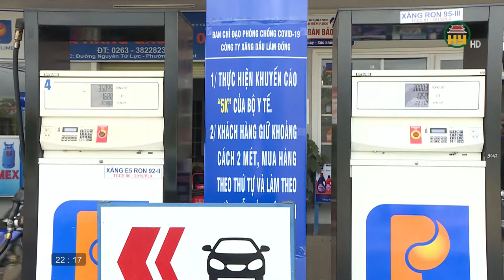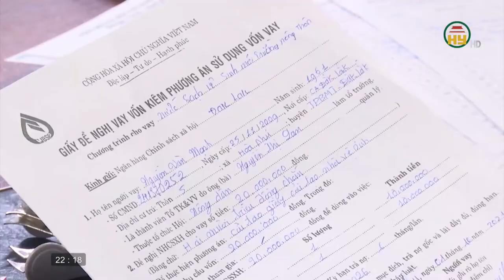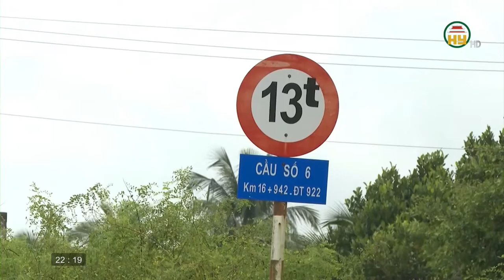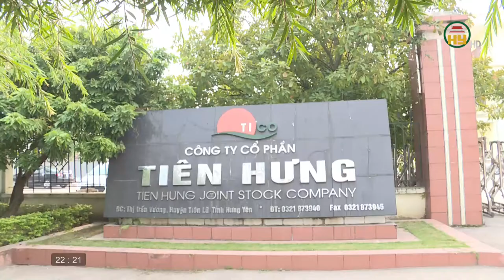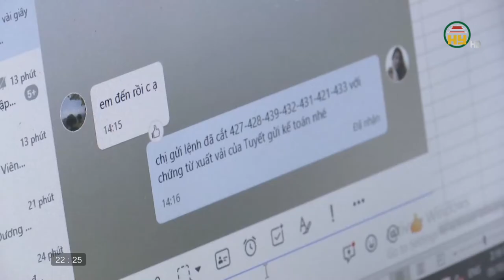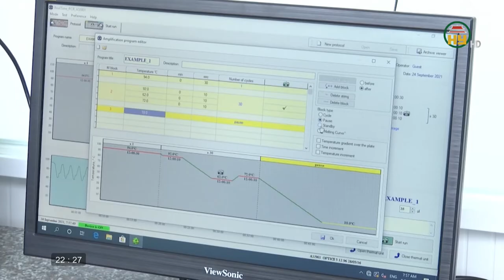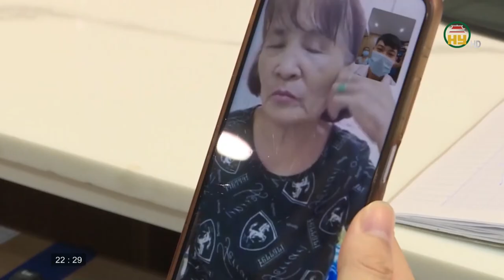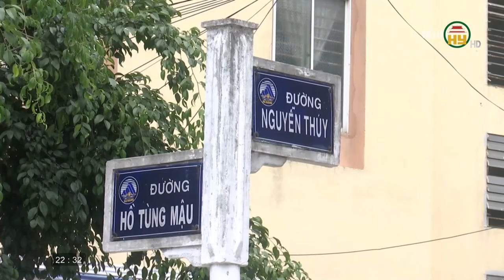Nhìn từ Phố Hiến Chủ nhật ngày 17/10/2021